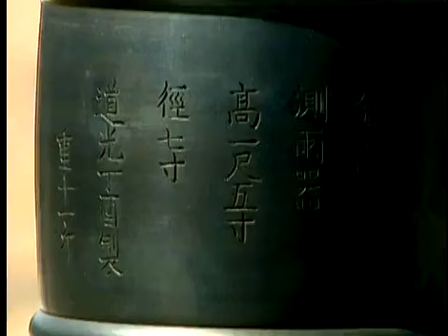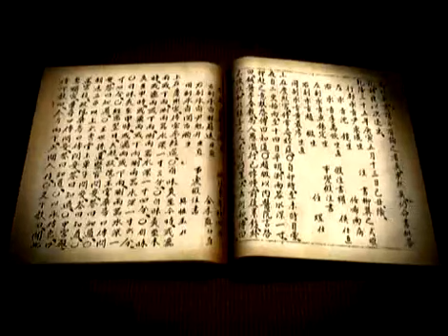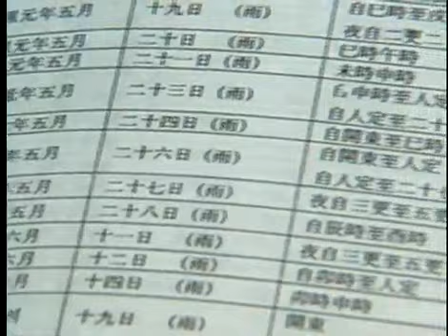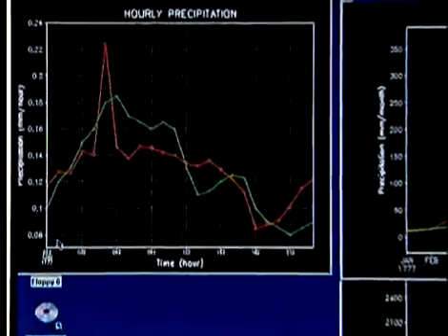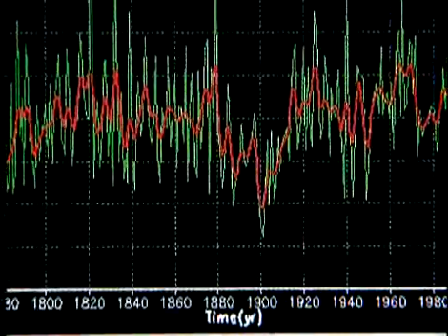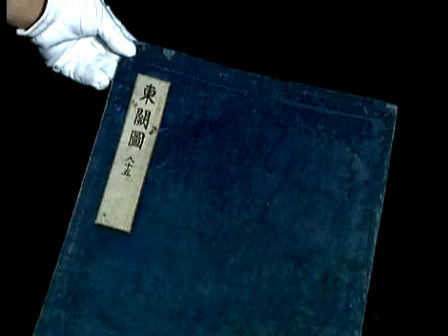역사스페셜 - Conversations with the Past 20020323 #004